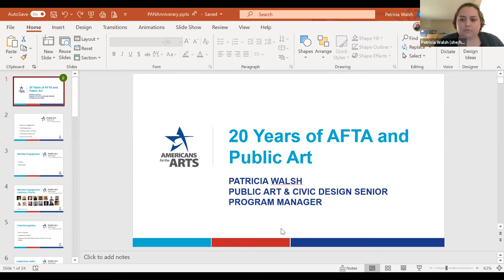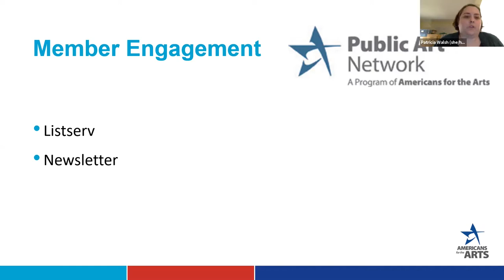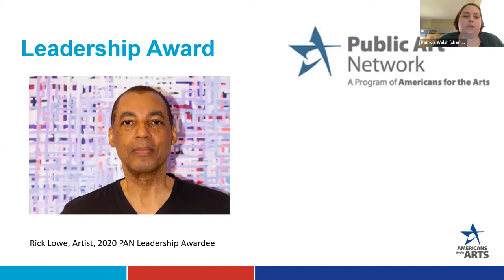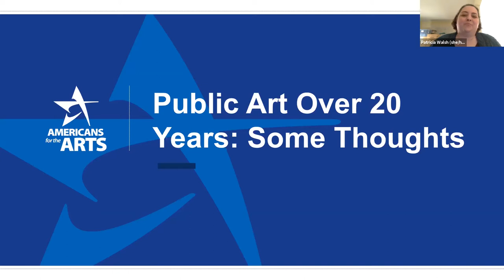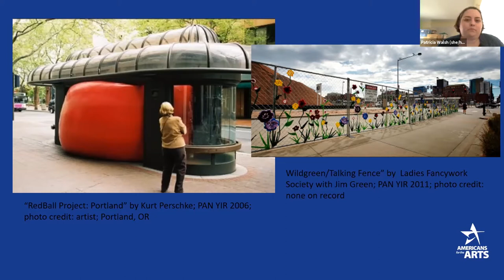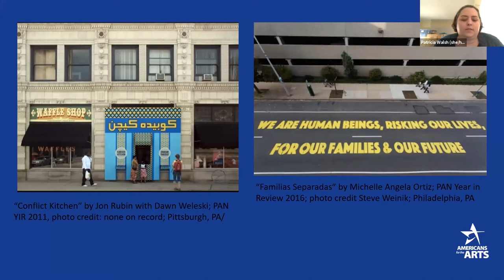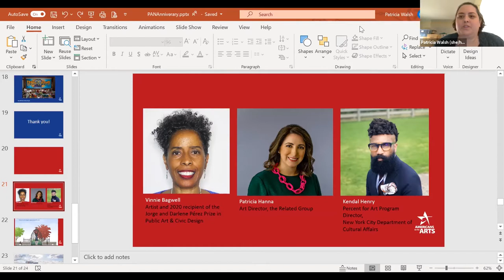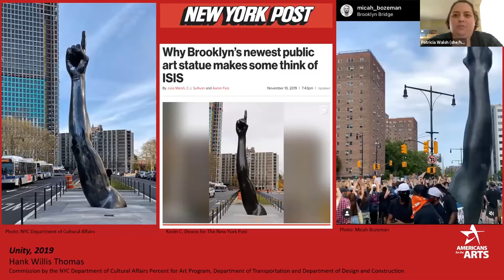Public Art Network 20th Anniversary Panel Discussion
In 2020, we marked 20 years since the formation of the Public Art Network at Americans for the Arts and its Public Art Network Year in Review. To celebrate this milestone, a virtual panel discussion on Thursday, December 3, 2020 explored how we can use these two decades of experience and learning to use public art to address our world’s most pressing issues. Public art is at the heart of discourse at this moment to communicate public health needs, deliver art experiences in a safe outdoor setting, understand our history, express pride in our communities, and much more.

Panelists:
Vinnie Bagwell, Artist and 2020 recipient of the Jorge and Darlene Pérez Prize in Public Art & Civic Design
Patricia Hanna, Art Director, the Related Group
Kendal Henry, Director of New York City’s Department of Cultural Affairs Percent for Art Program
Moderator:
Patricia Walsh, Public Art and Civic Design Senior Program Manager, Americans for the Arts